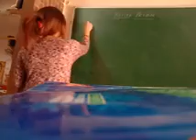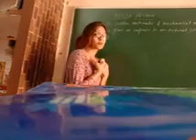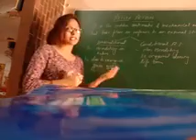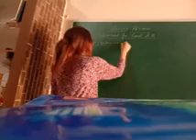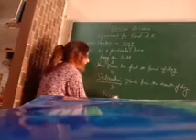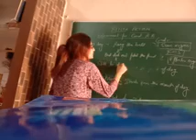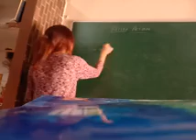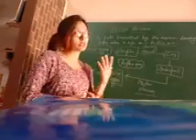Reflex action and reflex arc for 11th and ntse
contain exp.of evon pavlov, types of reflex action